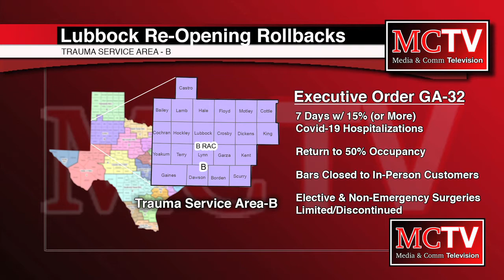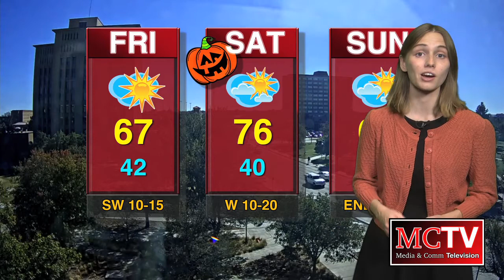MCTV Newscast - 10/29/20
Anchors:

Berkeley Adams
Madison Hartin
Ryan Heller